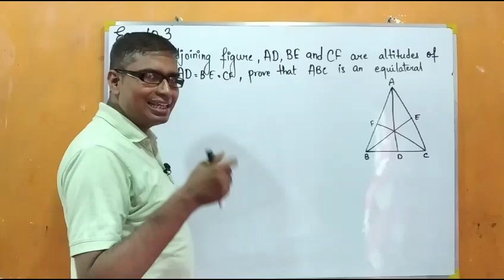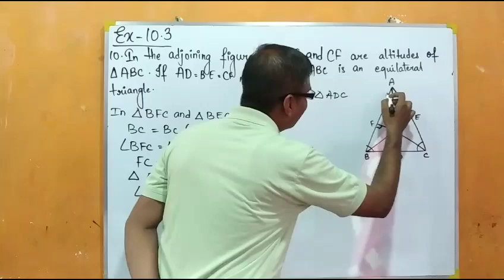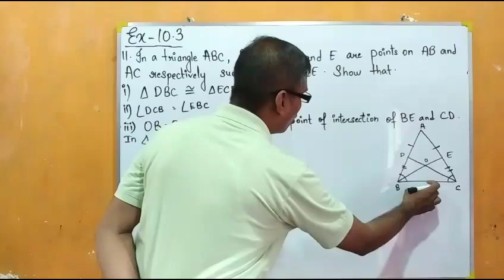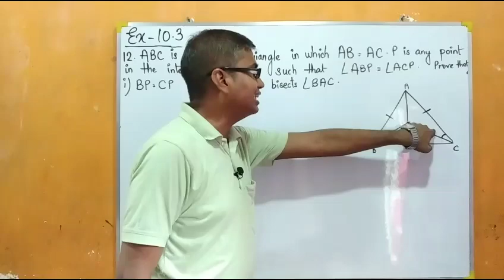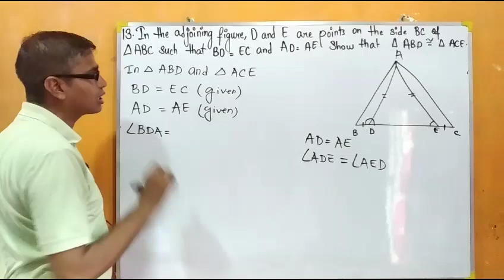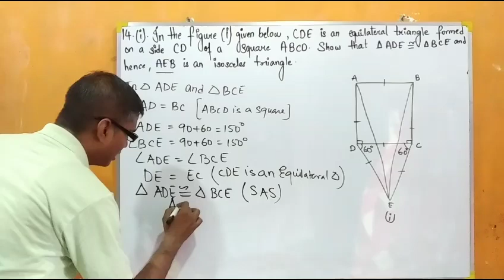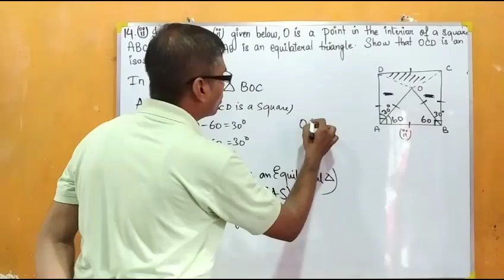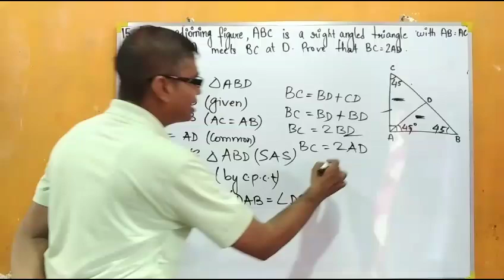Triangle. class 9.ex-10.3(Q10-15).ml aggarwal. icse math.